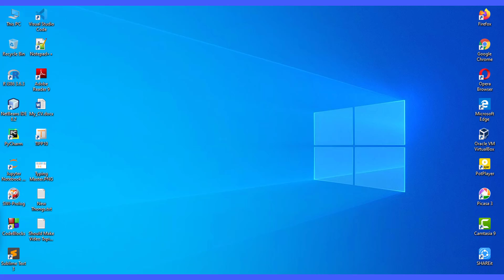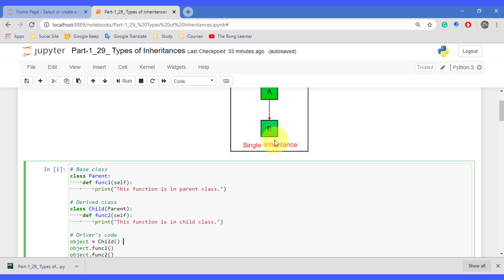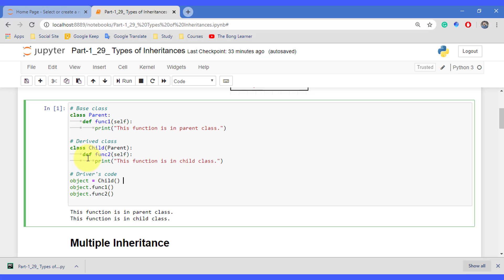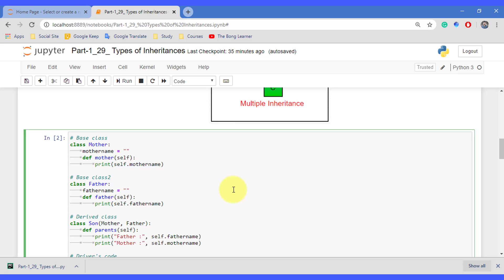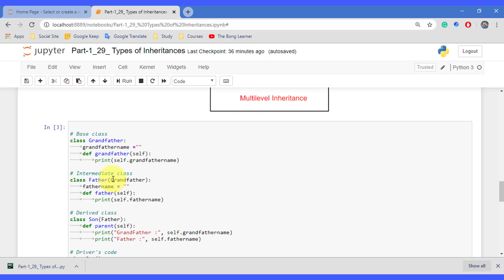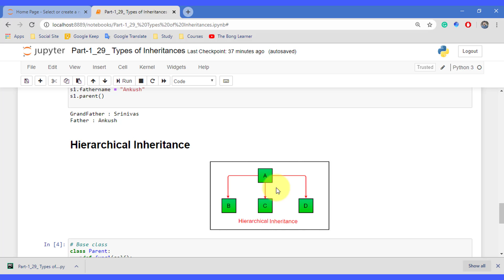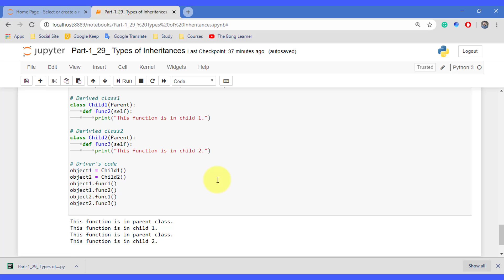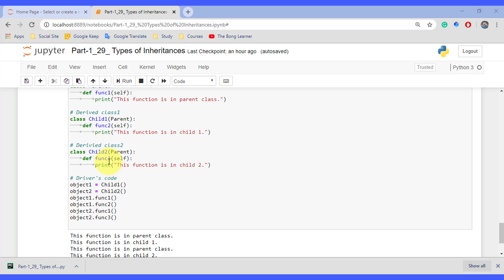Part-1_29. Types of Inheritance in OOP